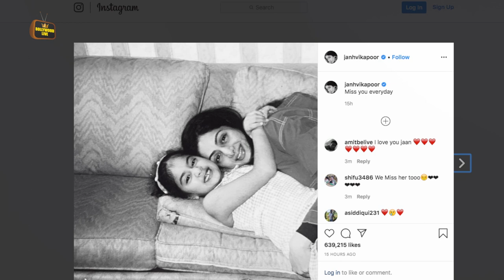Janhavi Kapoor's Sweet message for Shridevi De@th Anniversary